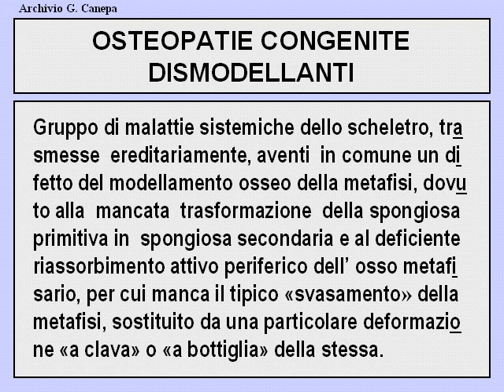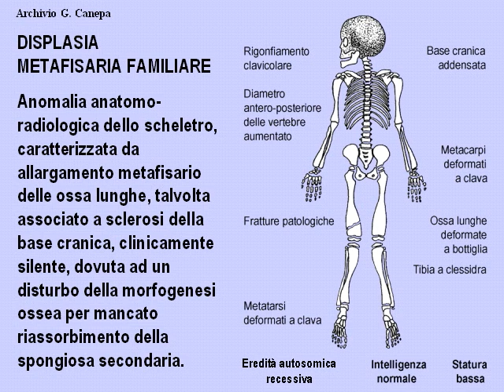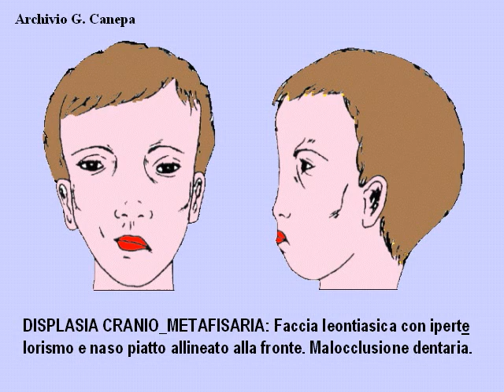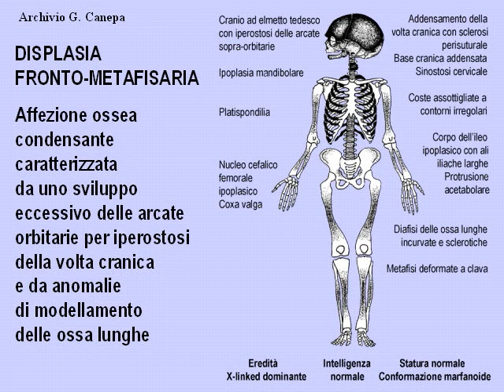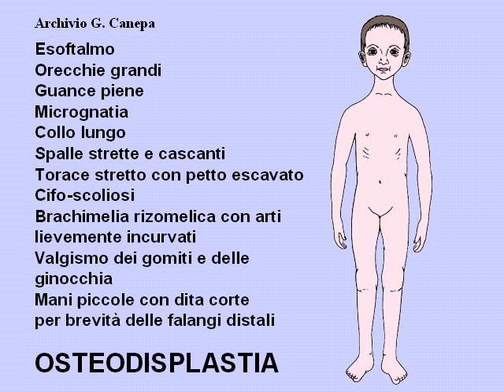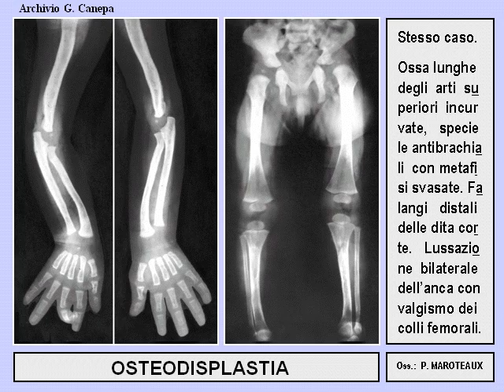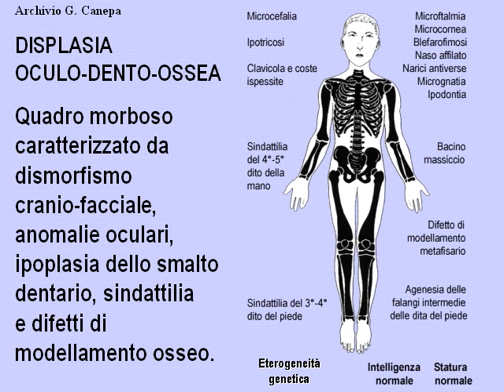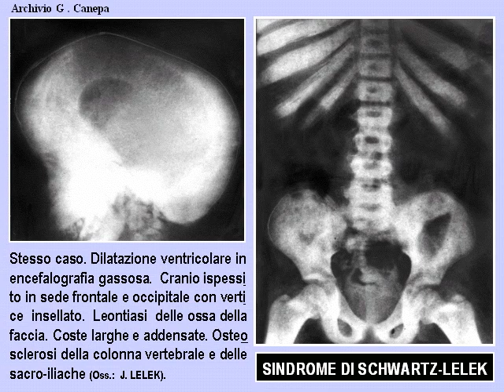Z27 Osteopatie congenite dismodellanti 42 10 29 15 29 wmv